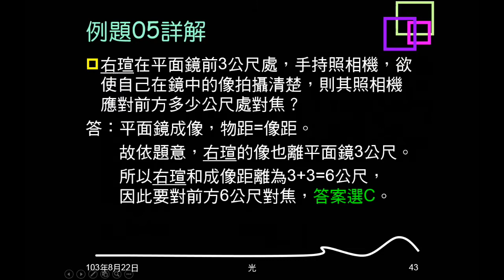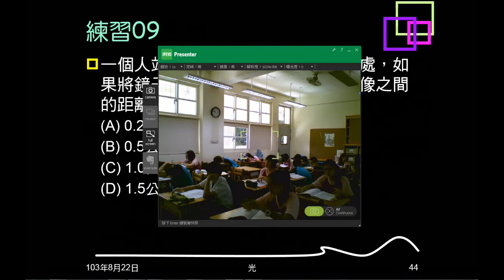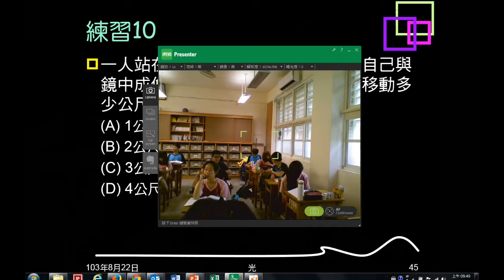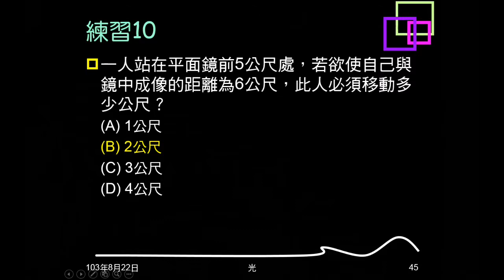103學年複習光09：例題05、練習09、10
本影片是物距=像距的題目，根據物距=像距，求距離或距離變化量。